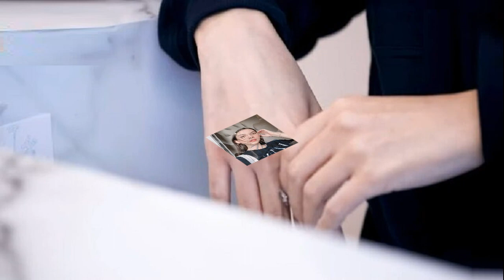หรือจะเคลียร์กันได้แล้ว จิน สามี หนิง โพสต์ล่าสุดหลังภรรยารอมาเซ็นหย่า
หรือจะเคลียร์กันได้แล้วหรือไม่ จิน จรินทร์ ธรรมวัฒนะ สามี หนิง ปณิตา โพสต์ล่าสุดหลังภรรยารอมาเซ็นหย่าทำข้อตกลงเรื่องการดูแลลูก
หลังจากล่าสุด หนิง ปณิตา ออกมาเปิดใจ หลังรอ จิน สามีมาหย่าและทำข้อตกลงเรื่องลูกให้เรียบร้อยแต่สามีก็ไม่มาเคลียร์ เจ้าตัวยอมรับว่าไม่มาหย่าก็อยู่ไปอย่างนี้ พร้อมทั้งยอมรับว่าสองเดือนที่แล้วทำงานไม่ไหว แต่วันนี้ต้องลุกมาทำงานหาเงิน และเดินหน้าฟ้องบุคคลที่3 ทำผิดต้องรับผิด โดยมีคนที่ช่วยส่งข้อมูลหลักฐานต่างๆ เข้ามาให้จำนวนมาก

ล่าสุดวันที่ 16 พ.ค.66 จิน จรินทร์ ธรรมวัฒนะ สามี หนิง ได้เคลื่อนไหวผ่านอินสตาแกรมครั้งแรกหลังภรรยาเปิดใจปัญหาชีวิตคู่ จากบุคคลที่3 และพร้อมหย่าให้สามีตามที่ขอหย่า แต่สามีก็ยังไม่มาเคลียร์
โดย จิน โพสต์ภาพลงไอจีสตอรี่เป็นภาพคู่กับลูกสาว โดยเฉพาะสีหน้าลูกสาวขี้เล่น น่ารัก ทำหลายๆคนสงสัยว่าหรือจะเคลียร์ปัญหากันได้แล้วหรือไม่หรืออย่างไร